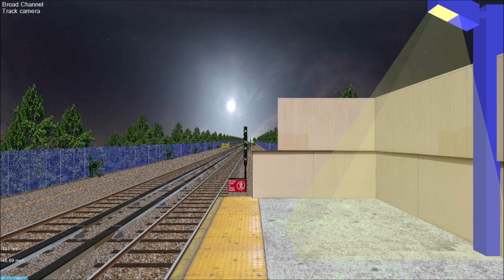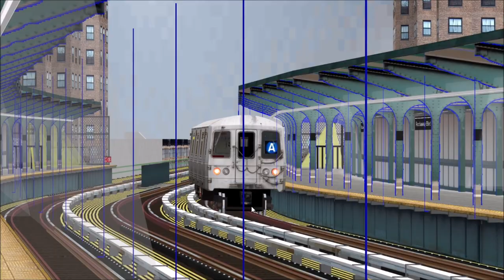OpenBVE Special: A Train To 96 Street-2 Avenue Via 6 Avenue Express/63 Street (R46)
Credit to NYCTV.